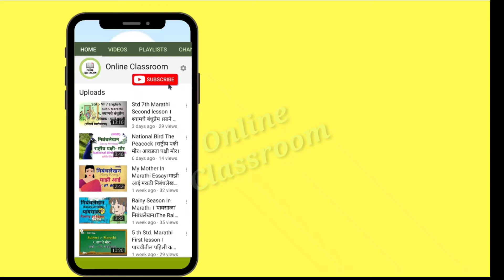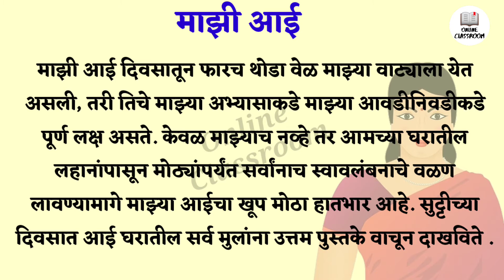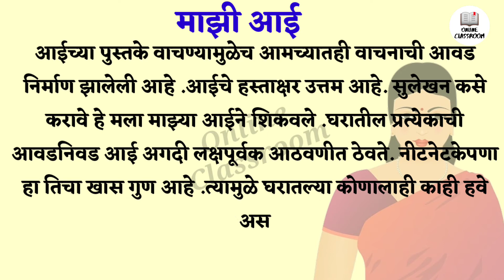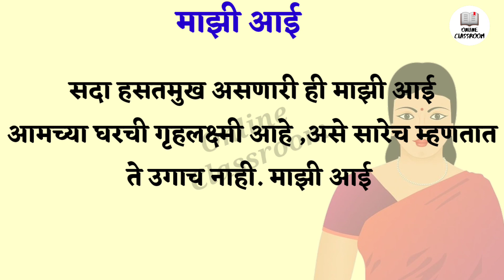My Mother In Marathi Essay | माझी आई मराठी निबंधलेखन | Essay Writhing |आई विषयी १० ओळी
My Mother Essay Writing in marathi |
माझी आई या विषयावर नगबंध लिहा.